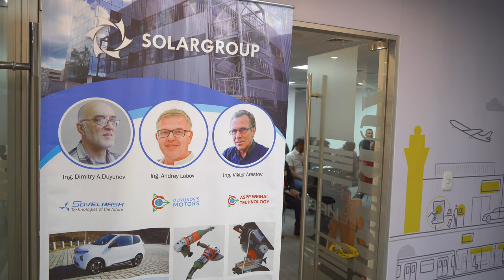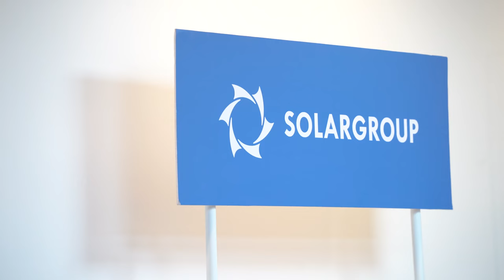Inauguration du premier bureau physique SOLARGROUP en Amérique latine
Le premier bureau physique de SOLARGROUP a été inauguré en Amérique latine. Ce bureau fonctionne dans la capitale du Pérou, à Lima, depuis déjà deux mois. Cependant, la cérémonie d'inauguration n'a eu lieu qu'à la veille de la conférence SOLARGROUP au Pérou, à l'occasion de l'arrivée de hauts dirigeants de la société.

Environ 30 personnes ont participé à cet événement, parmi lesquelles les personnalités suivantes :

• Pavel FILIPPOV, directeur marketing et des relations publiques SOLARGROUP,
• Pavel SHADSKY, directeur commercial SOLARGROUP,
• Andrey LOBOV, directeur de la société de production "Ressource",
• Partenaire national de la société au Pérou et en Équateur Massimiliano Vivian ROSSINI, ainsi que les principaux partenaires et investisseurs du Pérou.

Pavel FILIPPOV a souligné : "C'est très important pour le Pérou et la région d'Amérique latine dans son ensemble, car cela permettra de travailler efficacement pour promouvoir le projet."

Massimiliano Vivian ROSSINI a noté : "Nous avions besoin d'un bureau physique parce que de plus en plus d'investisseurs rejoignaient le projet. C'est un événement très important car ce bureau vous permet de communiquer avec les partenaires en un seul endroit. Nous envisageons de nous développer à travers le Pérou, qui est un grand pays, d'ailleurs."

Le bureau physique accueille régulièrement des réunions avec des investisseurs, des partenaires et des hommes d'affaires intéressés par la technologie des bobinages combinés "Slavianka". Pour les invités, il est particulièrement important de pouvoir se familiariser en direct avec les moteurs électriques de type "Slavianka" et les documents de l'entreprise.

Le bureau physique du Pérou est situé à l'adresse suivante : Edificio In Urban Empresarial, Oficina 804 , Jr. Saturno N. 106, (Esquina con Av. Globo Terraqueo # 73), Urb. Sol de Oro, Los Olivos, Lima

Il est ouvert tous les jours de 10h00 à 19h00.

Il s'agit du septième bureau de SOLARGROUP au monde et de l'un des plus équipés. Plus tôt, des bureaux physique ont déjà été ouverts au Vietnam, en Côte d'Ivoire, au Bénin, au Kazakhstan et en Macédoine du Nord.

Regardez notre reportage vidéo pour en savoir plus sur l'ouverture du bureau et les impressions des partenaires péruviens.

Un reportage photo de l'événement est disponible sur ce lien.